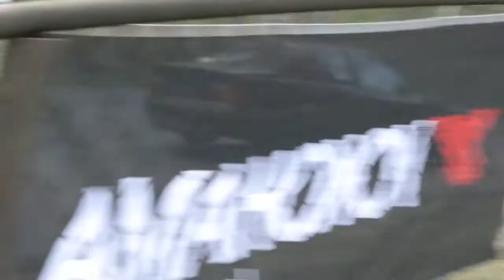Minišosejas 6. posms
Minišosejas 6. posms Biķernieku Trases meža aplī 31. augustā